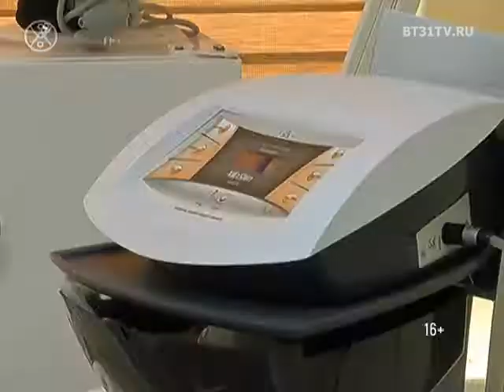Процедура газожидкостного пилинга